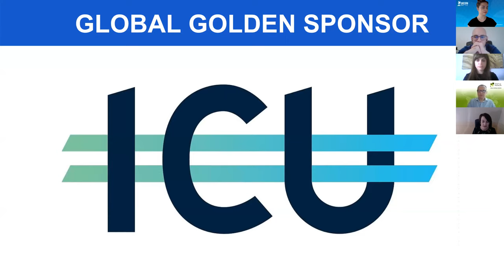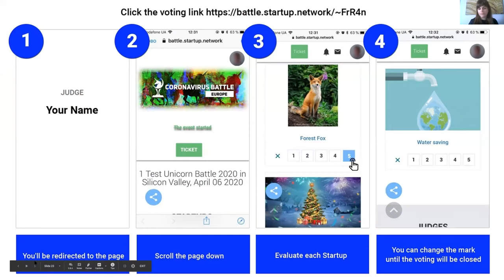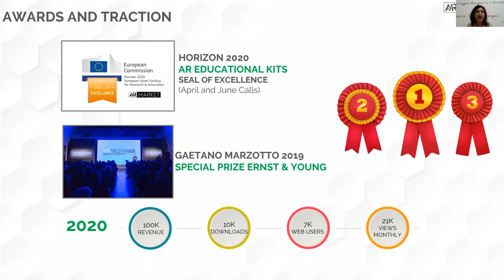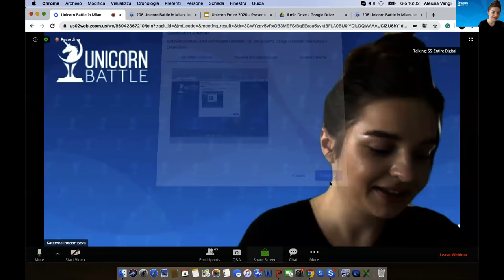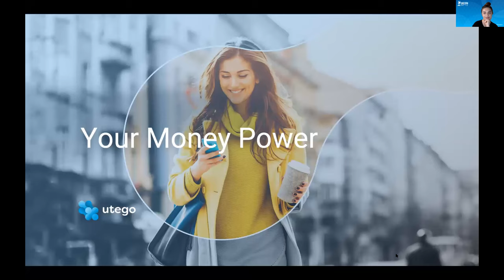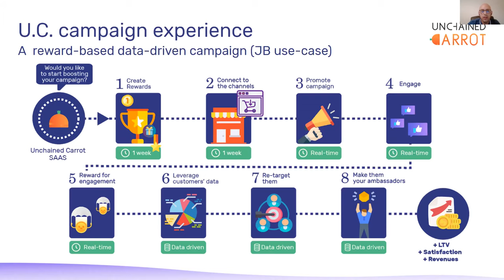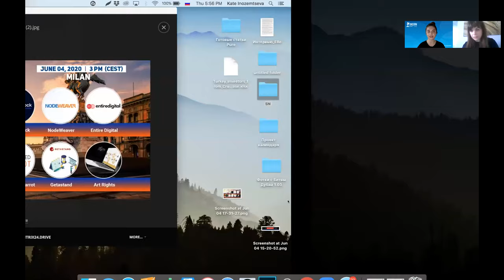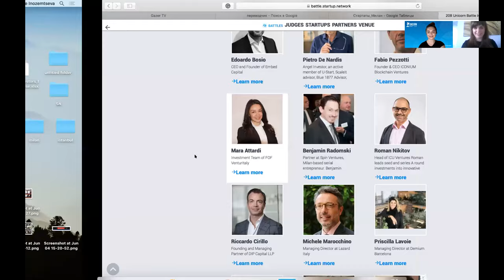208 Unicorn Battle in Milan